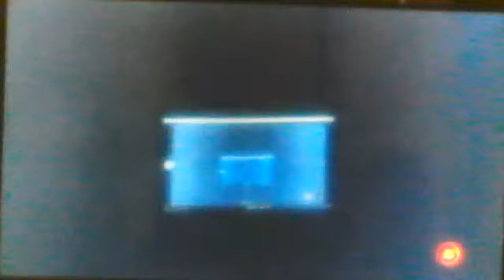UNDER NIGHT IN-BIRTH EXE:Late - Seacrestracer17 vs Scaglionet [Episode 265]